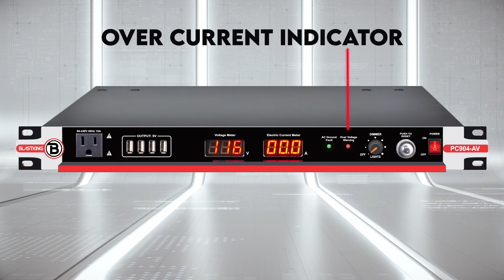Blastking PC904-AV Power Conditioner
THE FIRST POWER CONDITIONER IN THE WORLD TO ILLUMINATE THE FRONT AND BACK OF YOUR RACK

Key Features
Surge suppressor and AC filter with 8 back-panel outlets and 1 front outlet
Filtration of noise from radio frequencies and electromagnetic interference
Voltage meter LED indicator
Electric current meter LED indicator
Front and back lights
EXCLUSIVE BLASTKING DESIGN

Specifications
Worldwide Voltage Input 90-240V 9 Power Outlets
4 USB 5V Charge Ports
3 Digit Amp Meter
Ground Status Indicator
Over Current Indicator
Push to Reset Breaker
Dimmable LED Bar Light
Power Switch with Barriers
2 Rear 9” / 23cm Pull Out LED Lights to Avoid Accidental On/Off
50-60 Hz Ready
1 Rack Space
5” / 1.5m UL Approved Heavy Duty Power Cord